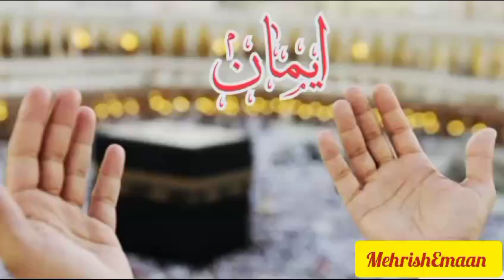Surah Al-Fatiha ||| Surah Az-Zumar|| Beautiful Heart Melting Recitation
Bismillahirrahmanirraheem

Hadith :-

The Messenger Of Allah Sallahu Alahi Wasallam Said :-

(Al--Bukhari)

Surah Al-Fatiha ( Arabic Surah Al-Fatiha) is the first chapter ( surah) of the Quran. it's seven verses (ayat) are a prayer for the guidance, lordship and mercy of Allah .
[1] This chapter has an essential role in Islamic prayer ( salat) . The primary literal meaning of the expression " Al- Fatihah " is " The Opener" which could refer to this Surah being " the opener of the Book" ( Fatihat Al- kitab) to its being the first Surah recited in full in every prayer cycle (rak,ah) ,or to the manner in which it serves as an opening for many functions in everyday Islamic life. some Muslims interpret it as a reference to an
implied ability of the Surah to open a person to faith in Allah
[2]

Bismillahirrahmanirraheem

Surah Az-Zumar

Surah Az-Zumar ( Arabic Surah Az-Zumar, "The Troops, The Throngs") is the 39th sura, or chapter, of the Qur'an, the central religious text of Islam .it contains 75 ayat ,or verses.

Surah Az-Zumar
Surah Al-Fatiha

Reciter :- Abdul Aziz Al-Asiri